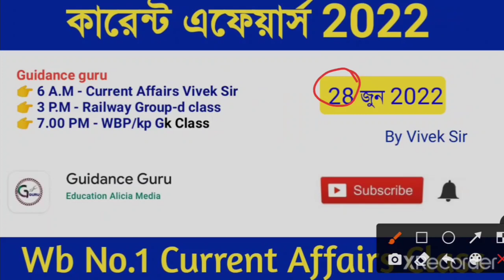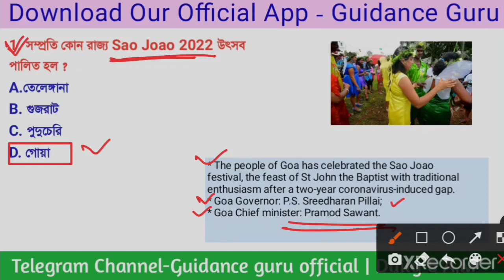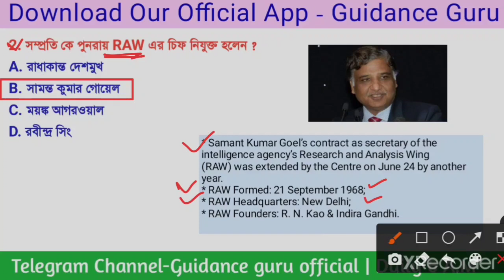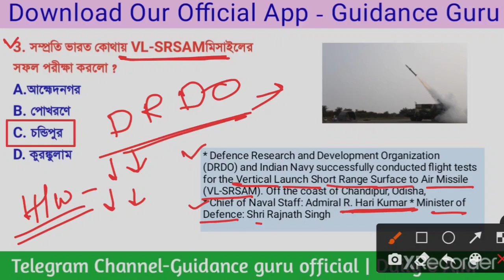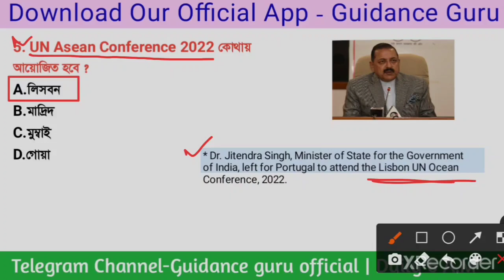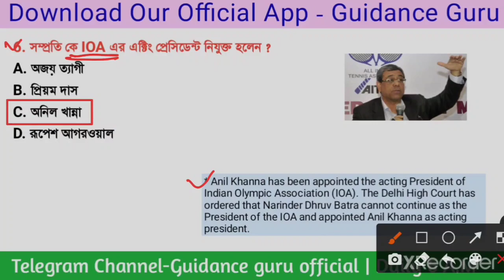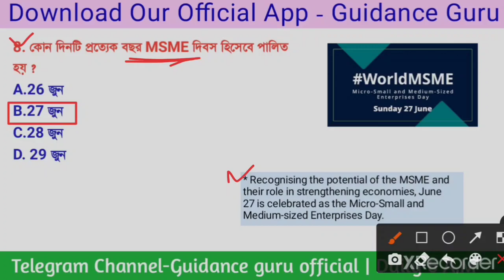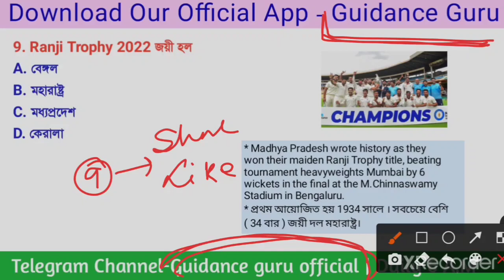কারেন্ট এফেয়ার্স 2022 | 28 June Current Affairs in bengali | Part-602 | Guidance guru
কারেন্ট এফেয়ার্স 2022 | 28 June Current Affairs in bengali | Part-602 | Guidance guru | Current Affairs 2022 | Current affairs april 2022 | Guidance guru current affairs | Todays Current affairs by vivek sir